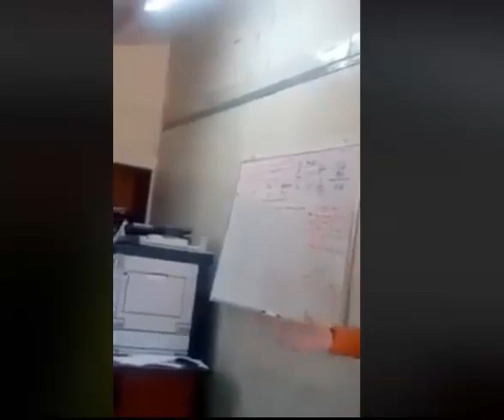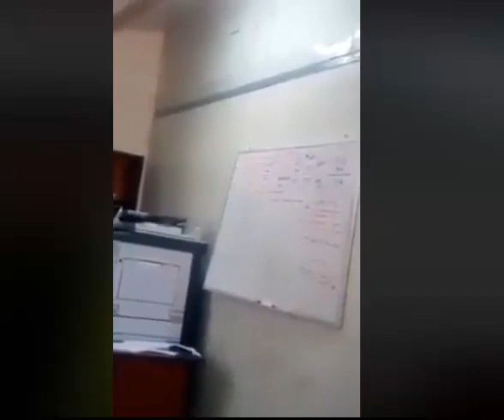EXTRANJERO CHILENO NINGUNA A TRABAJADOR PERUANO DESPEDIDO ARBITRARIAMENTE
[MOQUEGUA] Ciudadano Moqueguano pone en su lugar a Ing. chileno quien trato de ningunearlo por exigir la presencia de representantes de Anglo América. “Y quién sos vos para exigir la presencia de Anglo América” le dijo el chileno al trabajador moqueguano que reclamaba por ser despedido arbitrariamente.